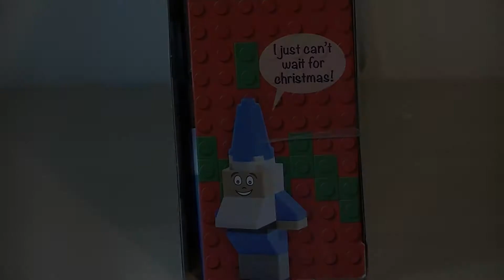Wilko Blox Advent Calendar Build Day 18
Its Day 18 of our Wilko Blox Advent Calendar build.